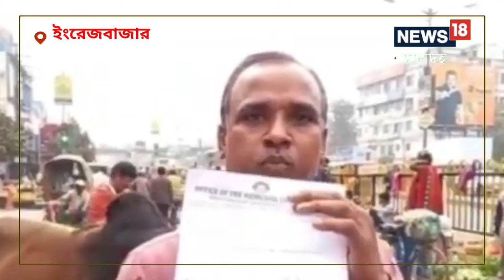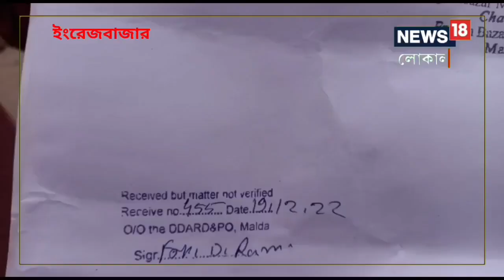Animal Health Treatment | মর্মান্তিক! প্রশাসনের দরজায় দরজায় ঘুড়েও মিলছে না অবলা পশুর চিকিৎসা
Animal Health Treatment | যৌনাঙ্গে সংক্রমণ হয়ে মুমূর্ষ অবস্থায় রয়েছে একটি ষাঁড়। গত প্রায় এক মাস ধরে সংক্রমণ নিয়ে ভুগছে ষাঁড়টি। মালদহ শহরের রথবাড়ি বাজারের এই প্রাণীটির জন্য পশু প্রেমীরা পুরসভা থেকে প্রাণী সম্পদ দপ্তরে জানাচ্ছেন আবেদন।

Bull
Malda
Malda News